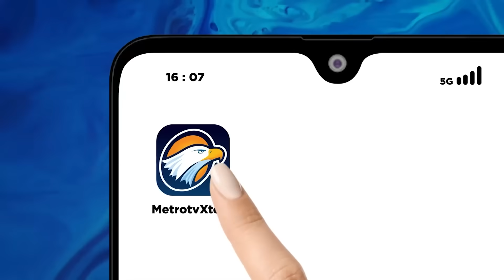Sindir Gibran, Anies: Ibu Hamil Butuh Asam Folat dari Tanaman Bukan di Bengkel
MetroTV, Calon presiden (capres) nomor urut 1 Anies Baswedan menyinggung soal asupan zat asam folat yang dibutuhkan ibu hamil untuk mencegah stunting. Hal itu disampaikan Anies saat menjawab pertanyaan dari publik.

Pernyataan Anies itu seolah menyindir calon wakil presiden (cawapres) nomor urut 2 Gibran Rakabuming Raka. Gibran menyebut ibu hamil butuh asam sulfat (H2SO4).